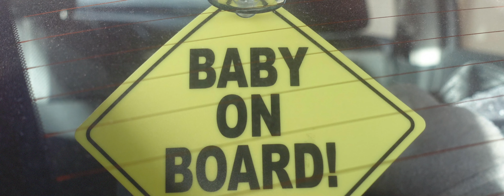WHITE64 US Chamber of Commerce Video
What is business? It’s the very lifeblood of our nation; the thing that connects all of us.